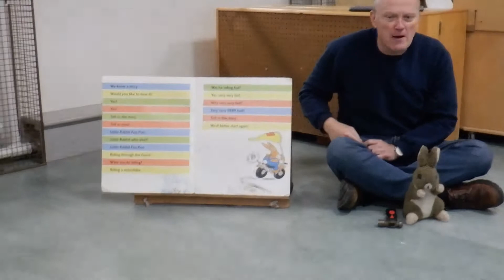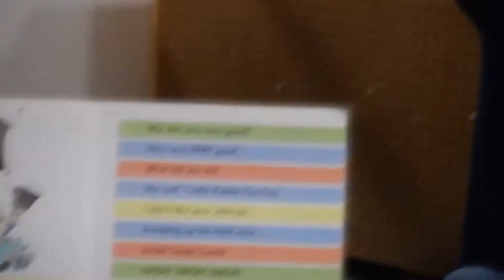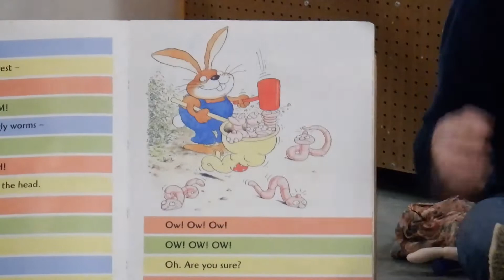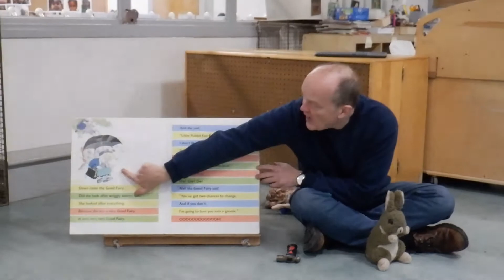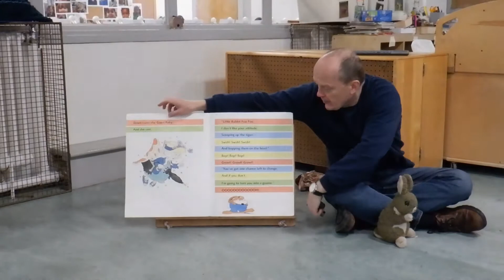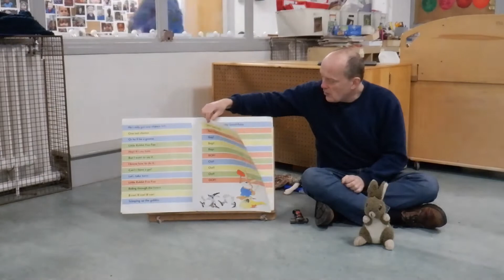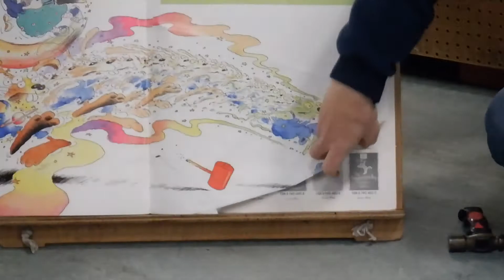Little Rabbit Foo Foo - Story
The FANS team have been posting lots of videos and activities showing what we've been doing at nursery that you can also do at home! You can find them all on our website.